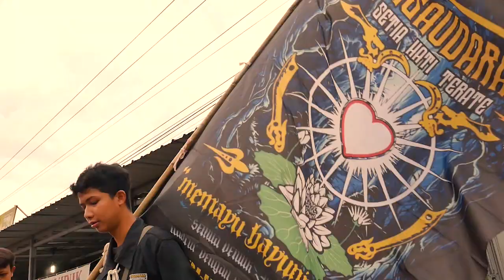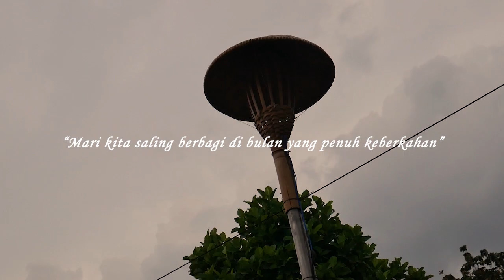Cinematic BAGI TAKJIL PSHT CABANG KAB.BREBES | TAHUN 2023